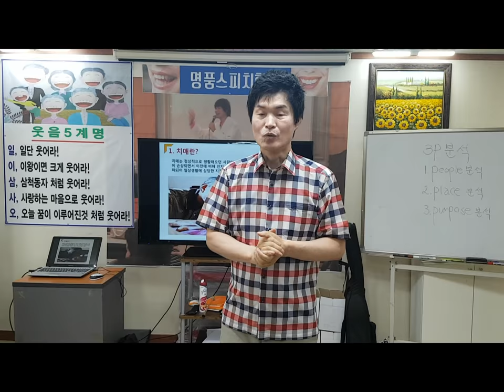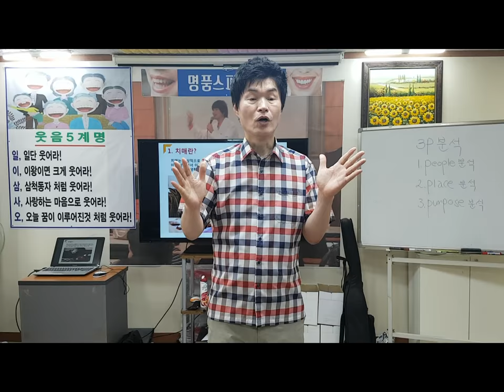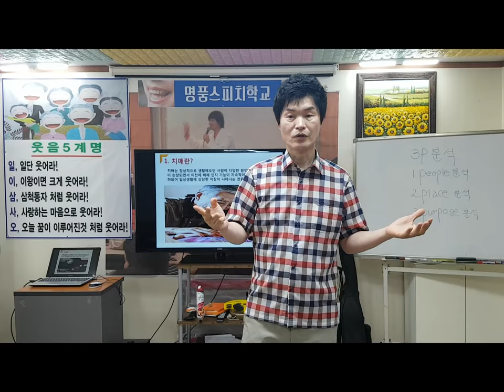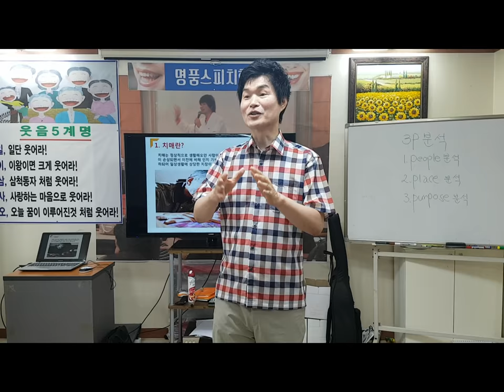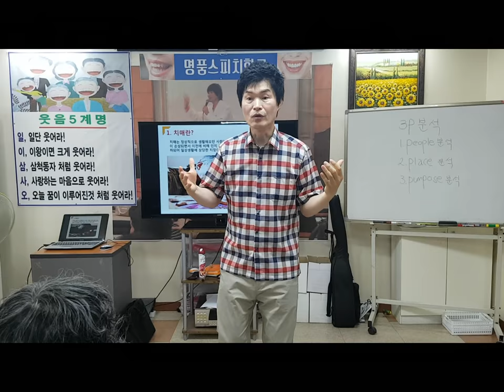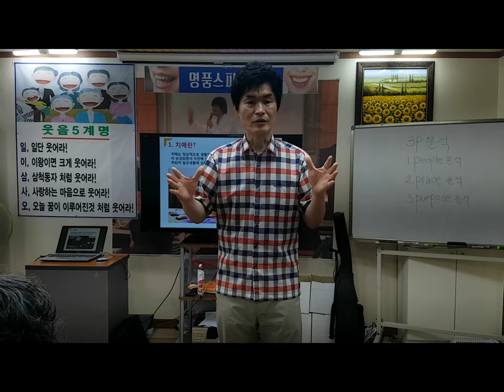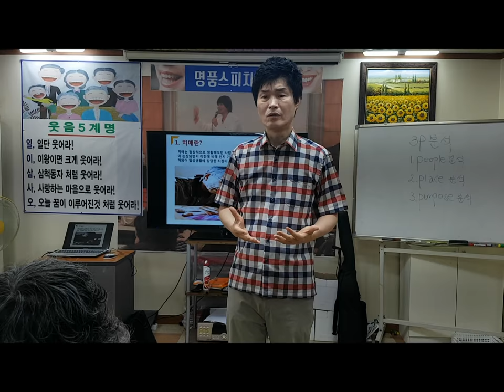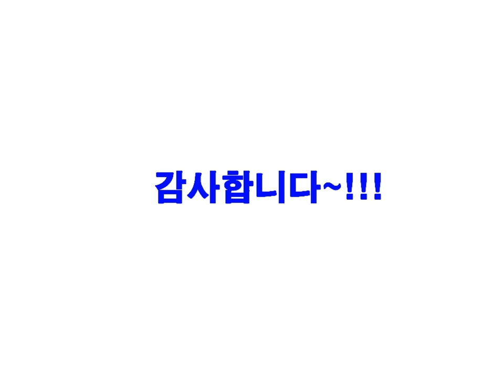치매의 원인과 치매예방법-smile,recreation,music,dance,fun,스피치,웃음치료,레크레이션,행복,힐링,인생,유머,치매,치매재활,치매예방,치매체조,실버체조,서요석